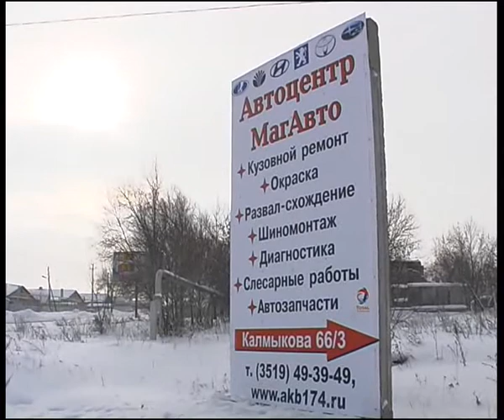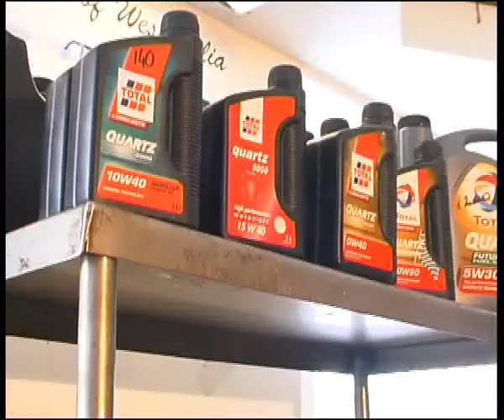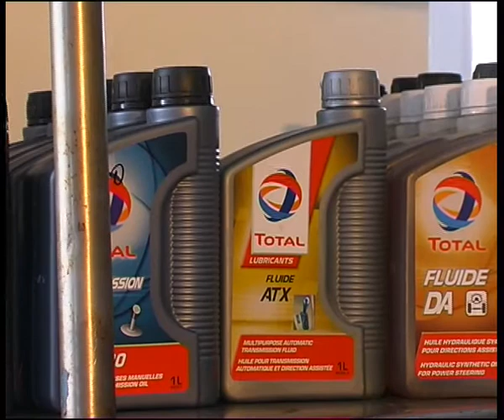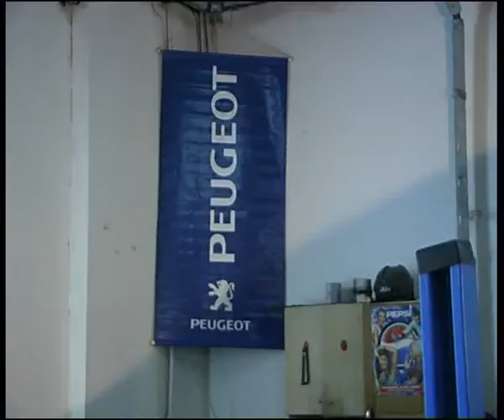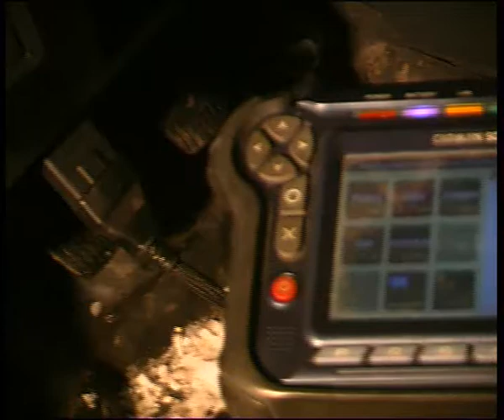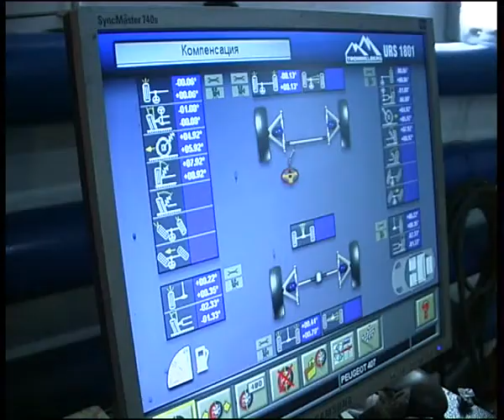magavto.flv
Челейкин - сервис "Магавто" - "Magavto" garage .